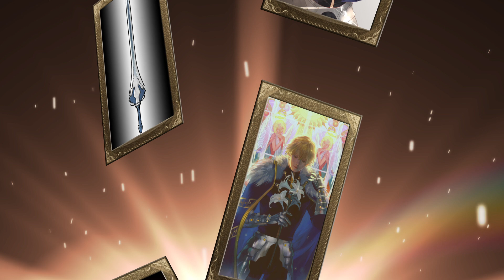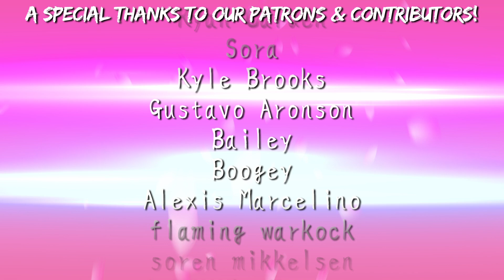Fate Lore - The Tale of Gawain [Fate/Extra & FGO]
Be sure to check out the amazing artists featured in this video!

I bring to you the lore of Gawain, the saber of Fate/Extra and Artoria's right hand knight.